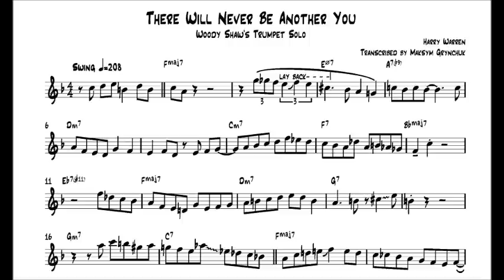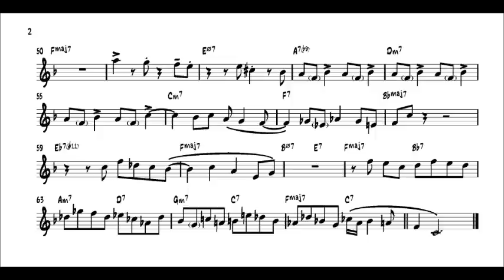Woody Shaw - There Will Never Be Another You Trumpet Solo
Woody Shaw's Trumpet Solo
'There Will Never Be Another You' by Harry Warren - off the album 'Solid' by Woody Shaw